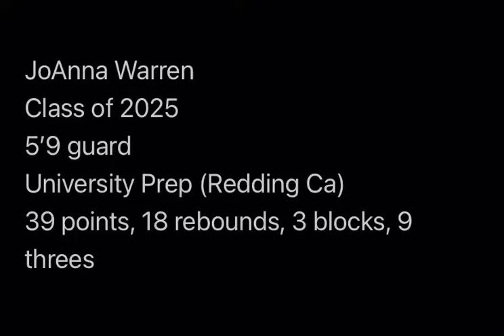JoAnna Warren 2025